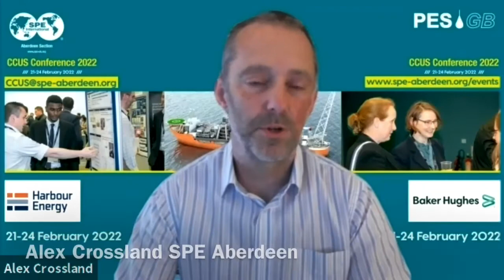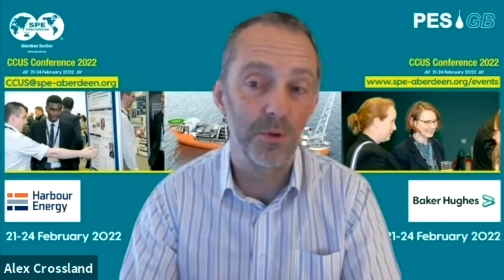Alex Crossland & Gavin Ward, SPE Aberdeen & PESGB conference chairs talk about the themes of CCUS 22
This years themes include:
Policy, regulation, business models and finance
Finance
Wells
Storage locations
Operations and infrastructure, transportation and enhanced oil recovery